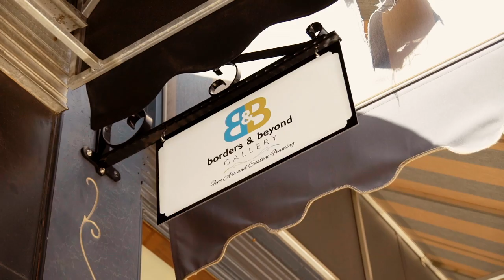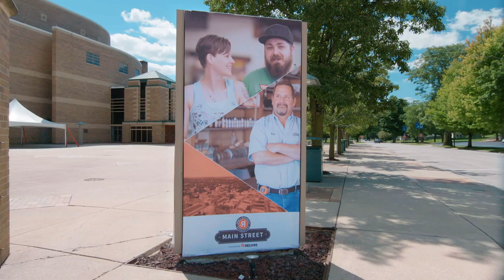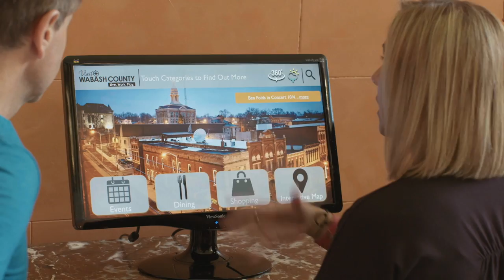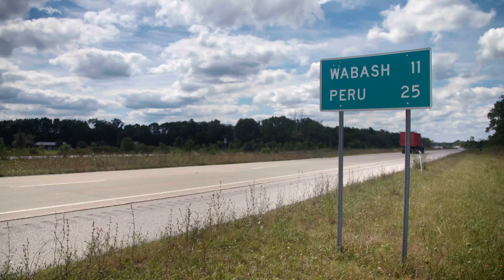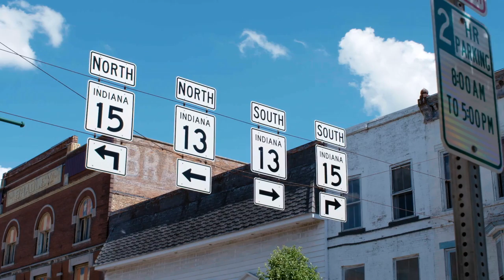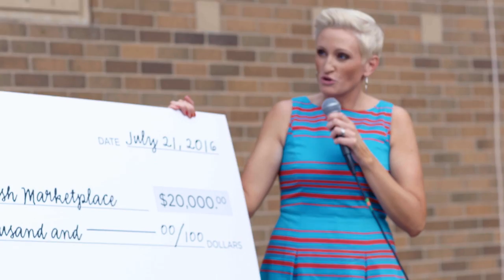'Wabash Season Finale': Not an End, but a Beginning | Small Business Revolution - Main Street: S1E8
In the Wabash finale, we see the momentum of the Revolution and the trickle effect on the entire community.
 In Episode 8, we get a final tour of the town, showing off the physical enhancements Wabash and Deluxe worked on together. Deluxe is so inspired by the progress and energy that they have a few surprises to give before they leave, and take pride knowing that a groundswell has begun and Wabash is just getting started in Season 1 of Small Business Revolution - Main Street.

Championed by Deluxe and hosted by chief brand and communications officer, Amanda Brinkman with Shark Tank star Robert Herjavec; the Small Business Revolution is a movement created to shine a spotlight on the vital impact that small businesses have on our economy, our communities and our daily lives. Independence. Originality. Belief in the bold experiment. Now more than ever, the passionate values that built America drive millions of our local businesses.